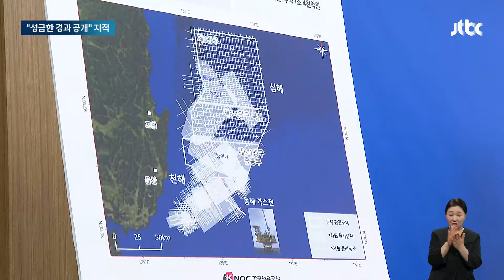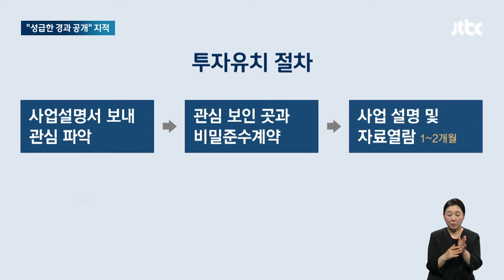"말만 하면 아는 세계적 석유기업, 동해 가스전 관심 보였다" / JTBC 아침&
석유공사가 동해 유전 개발 사업을 둘러싼 여러 의혹을 직접 반박하고 나섰습니다. 이름을 밝힐 순 없지만 세계적인 석유 회사 중 한 곳도 검증을 했고 관심을 보였단 겁니다. 하지만 섣부른 발표는 아닌지 걱정도 큽니다.